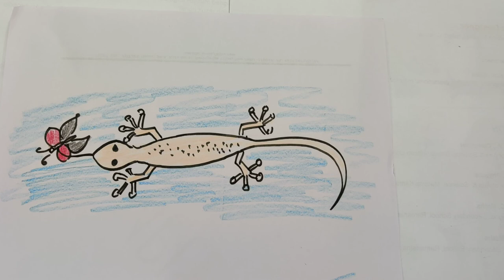How to draw a lizard eating a butterfly (Step by step drawing lessons for kids | Types of Reptiles)